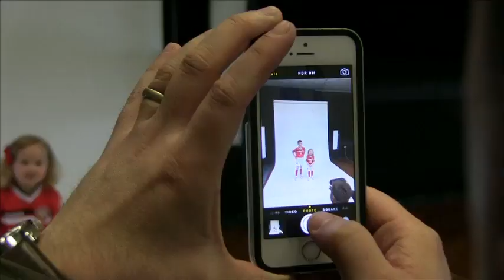BEHIND THE SCENES: 2015/16 Home Kit Launch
We take you behind the scenes of our official 2015/16 home kit launch where Tom Bradshaw and Andy Taylor took part on a photo shoot at the Banks Stadium